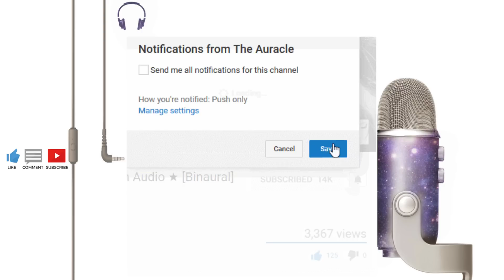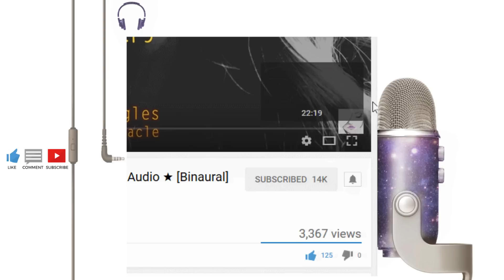Catherine & Odessa [ASMR] ★ Vampire twins 💕 Roleplay pt6 ★ [Binaural] [Soft speaking] [Multilayer]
★ For maximum effect please use headphones. For more intensity close your eyes ★ Who wants snuggles? The twins are back to comfort you 💕

Music: Borodin's String Quartet No. 1 in A Major - ALEXANDER BORODIN

★ 𝗦𝗨𝗣𝗣𝗢𝗥𝗧 𝗠𝗘 ★

★ 𝗦𝗢𝗖𝗜𝗔𝗟 𝗠𝗘𝗗𝗜𝗔 ★